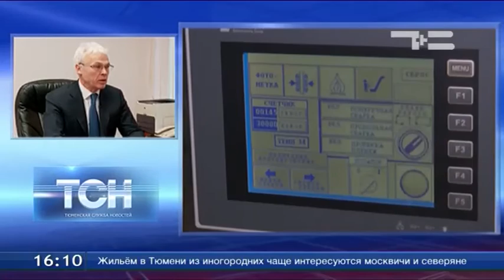ТСН Дословно. Рустем Бетляев. Цены на сырье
Стоимость пакета молока на пути от фермы до магазина увеличивается более чем в два раза. Такие данные приводит Счетная палата России за последний год. Молоко могло бы быть дешевле, но с учётом издержек переработчиков и розничных продавцов увеличение стоимости в два раза оправдано, - считают эксперты. О том, как на фоне этого чувствуют себя тюменские производители молока, рассказал начальник Управления по животноводству областного департамента АПК Рустем Бетляев: «Закупочная цена на сырье практически не изменилась, к сожалению. Мы производим много молока, рынок переработчиков монополизирован, мы исправляем эту ситуация, но дело идёт медленно. А вот на полках магазинов молоко в цене выросло. Мало того, за последние 2 недели, дважды заходя на Михайловский рынок, мы с супругой не могли купить масло сливочное. Дефицит наблюдается, наша продукция востребована за пределами региона, это отрадно. Думаю, что в ближайшее время удастся несколько повысить цену на сырьё - надежда есть и все объективные условия тоже».